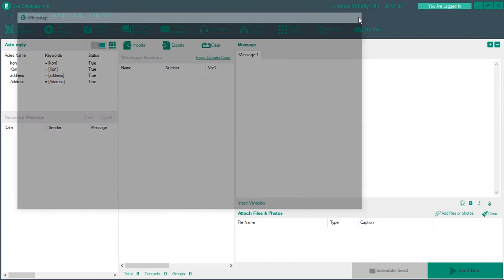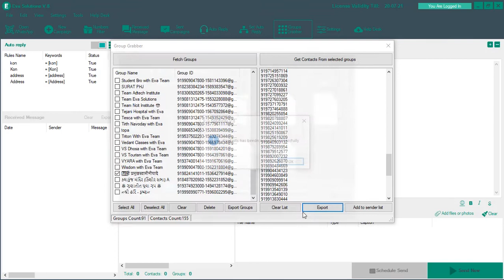How to use Groups Grabber in Eva whatsapp software?